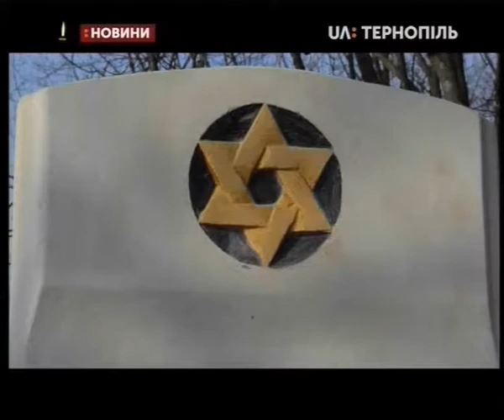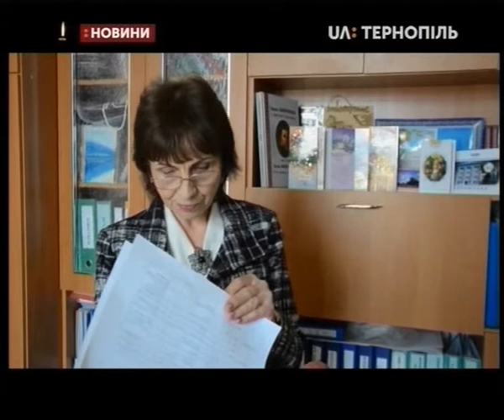27.01.2020. Новини. 19:00